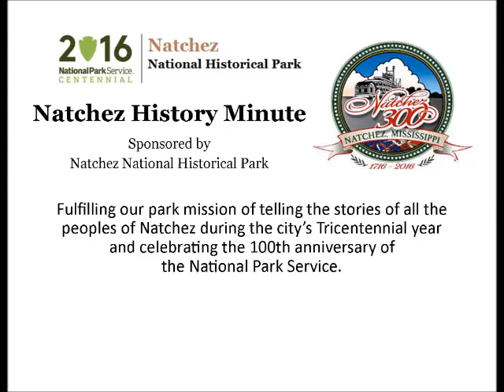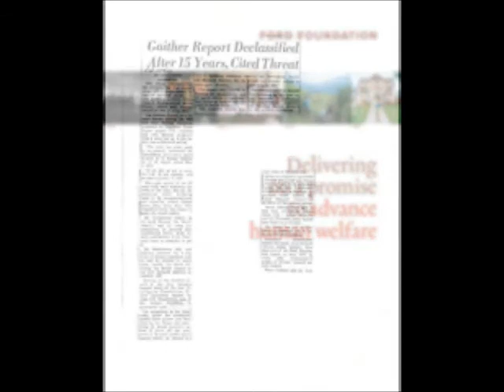Nov 23 Heading the Ford Foundation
Anna Lazarus presents today's Natchez History Minute about Horace Rowan Gaither, Jr. who was born In Natchez on this day, November 23 in 1909. Gaither headed up several non-profit corporations before becoming head of the Ford Foundation in the 1950s. He is best known as the author of the controversial 1957 Gaither Report on the vulnerability of American defense.